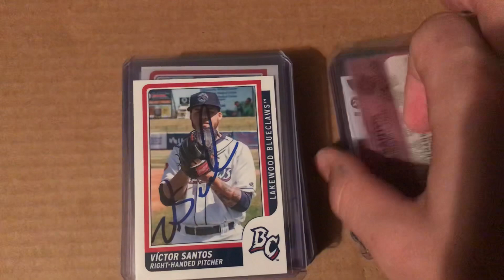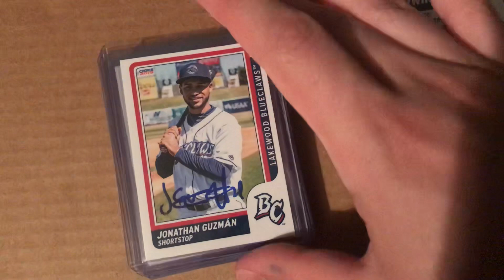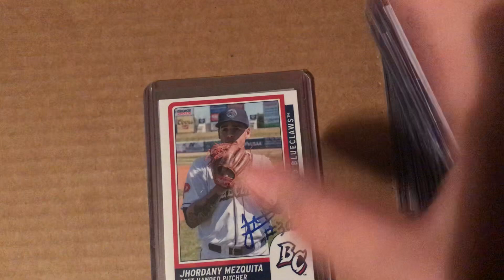Ip recap: Lakewood BlueClaws @Delmarva Shorebirds